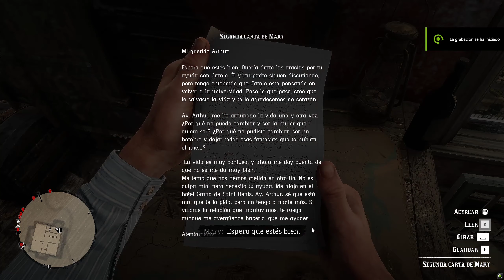Parte 30 Red Dead Redemption 2/No y mil veces no/Paternidad y otros sueños/Bondades del conocimiento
Misiones Principales del capítulo:
 00:00 No, no y mil veces no: los Foreman secuestran a Tilly,  Arthur y la Sra. Susan van en su rescate.

10:05 La paternidad y otros sueños parte II: la anterior pareja de Arthur, "Mary" vuelve a solicitar ayuda.

Misiones secundarias del capítulo:

25:03 Las bondades del conocimiento: Un inventor de nombre Andrew Bell, solicita la ayuda de arthur para crear una silla eléctrica.

Mi set up:
RTX 3060 Ti Ventus 3X 8G
Ryzen 5 5600x
MOBO: ASUS TUF GAMING B550 PLUS WIFI II
16 Gb DDR4 3600 Mhz
Fuente: xpg pylon 750w
Cooler Master RR-212E-20PK-R2 CPU Ventilador 120mm
Gabinete YAGUARET Bushido E-ATX